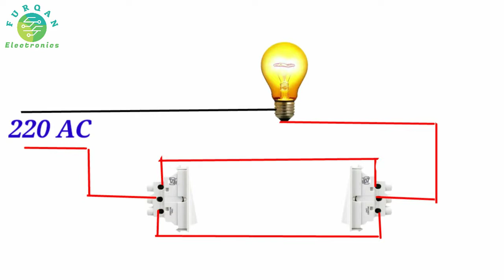Strait case Wiring how to connect two way switch || Furqan Electronics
Strait case Wiring

Creator: Himayat Ali